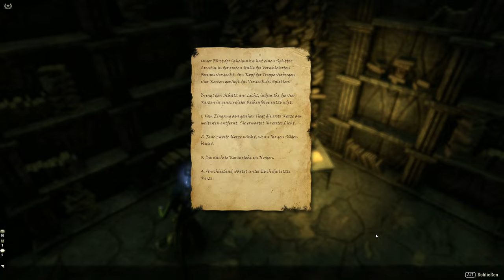Teso #427 - Das Siegel des Greifen [Lets Play] [The Elder Scrolls Online]